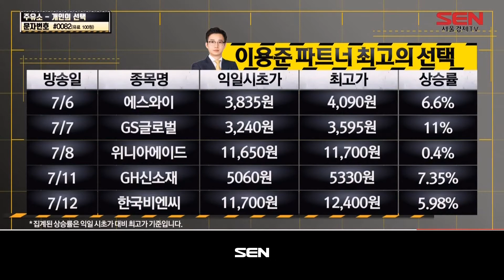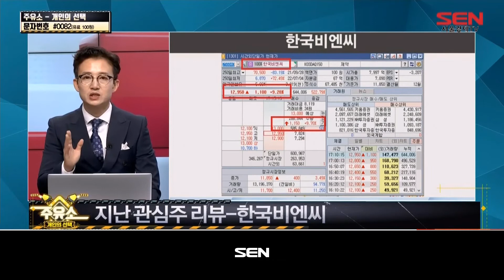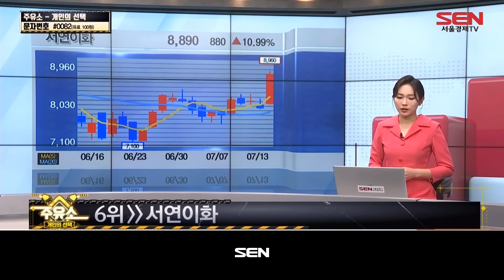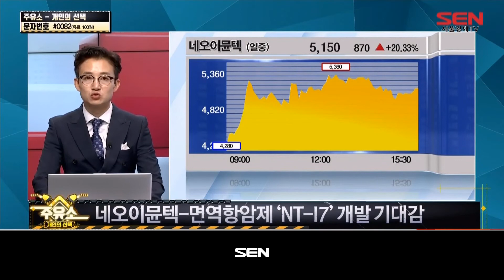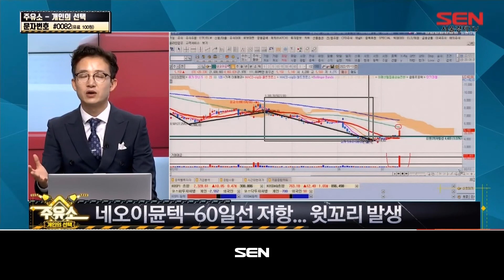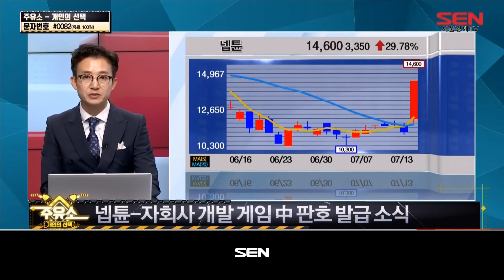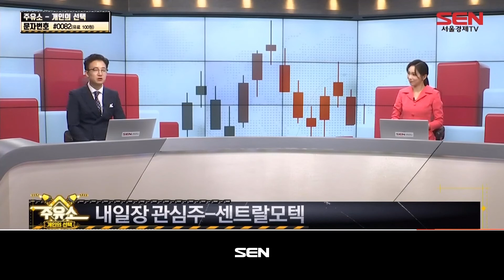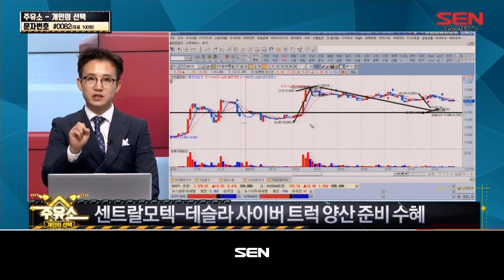주유소 [개인의 선택]_141회_20220713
*출연자 : 이용준

1) 오늘장 리뷰
한은 빅스텝에도 코스피·코스닥 상승 마감
상한가 리뷰-넵튠
상한가 리뷰-지더블유바이텍

2) 6위~1위 종목 공개
6위 - 서연이화
5위 - 갤럭시아머니트리
4위 - 포스코엠텍
3위 - 버킷스튜디오
2위 - 네오이뮨텍
1위 - 넵튠

3) 내일장 관심주
센트랄모텍
테슬라 사이버 트럭 양산 준비 수혜